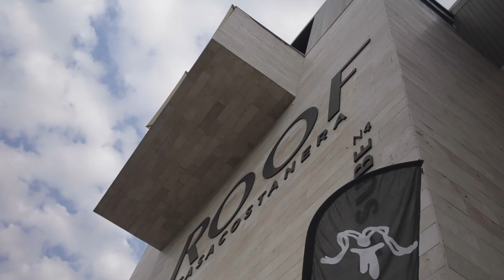Sunset Bike Kaya Unite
64 🚵🏼‍♂️ ciclistas nos acompañaron al primer Sunset Bike Kaya Unite, un recorrido al clásico Cerro San Cristobal. Te dejamos invitado a ver el resumen de esta aventura! que termino con la mejor de las vibras 🔥🤘🏽